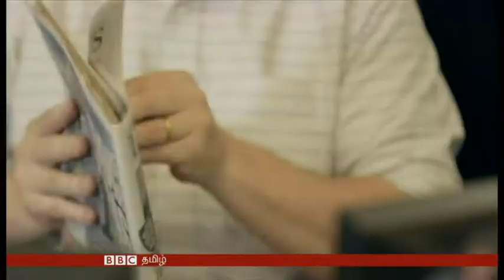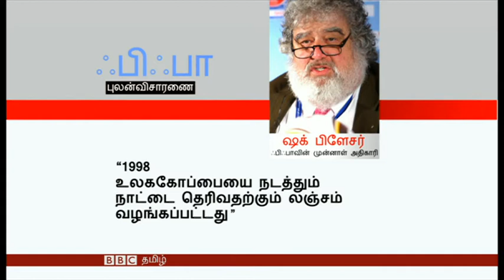ஃபிஃபாவின் ஊழல் குறித்து வெளிவரும் தகவல்கள்:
ஃபிஃபா ஊழலில் குற்றஞ்சாட்டப்பட்ட முக்கிய புள்ளிகளில் ஒருவரான ஜாக் வார்னர் அவர்கள், ''தனக்கு தெரிந்த அனைத்தையும் விசாரணையாளர்களிடம் கூறுவேன்'' என்று கூறியுள்ளார்.

அவர் முன்வைக்கும் குற்றச்சாட்டுக்களில் அவரது நாடான  ரினிடாடின் 2010 பொதுத்தேர்தலுக்கும் ஃபிஃபா நிதிக்கும் உள்ள தொடர்பும் அடங்கியுள்ளது.

ஃபிஃபா அமைப்பின் தலைவர் செப் பிளட்டருக்கு இதில் தொடர்பு இருப்பதாக வார்னர் கூறுகிறார்.

ஆனால், பிளட்டர், தான் எந்த தவறும் தான் செய்யவில்லை என்று கூறியுள்ளார்.

இதற்கிடையே, மற்றுமொரு திருப்பமாக ஃபிஃபாவின் முன்னாள் அதிகாரியான சக் பிளேசர், தானும் ஏனைய ஃபிஃபா அதிகாரிகளும் லஞ்சம் வாங்க ஒப்புக்கொண்டதாக கூறியுள்ளார்.

இவை குறித்த பிபிசியின் ஒரு காணொளி.